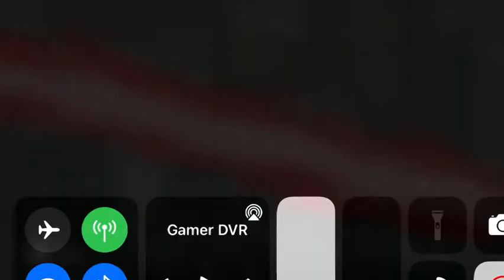Weeeeelll bye then….(Among us)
This is actual gameplay